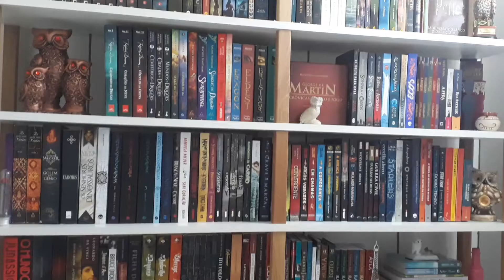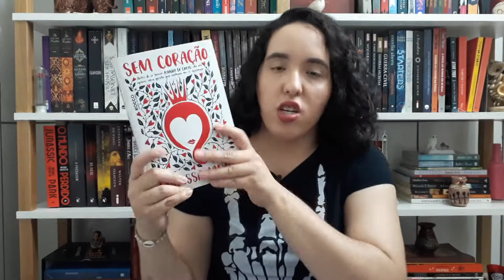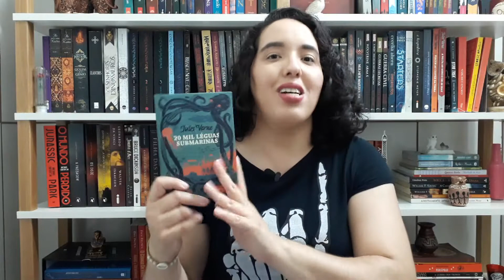Decepções Literárias de 2018 | Um Livro e Só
Lista com os livros que não atenderam às minhas expectativas em 2018.

- Wishlist do Projeto Excalibur (na Amazon)